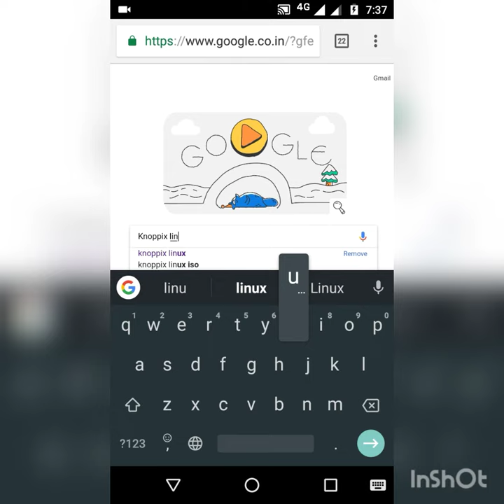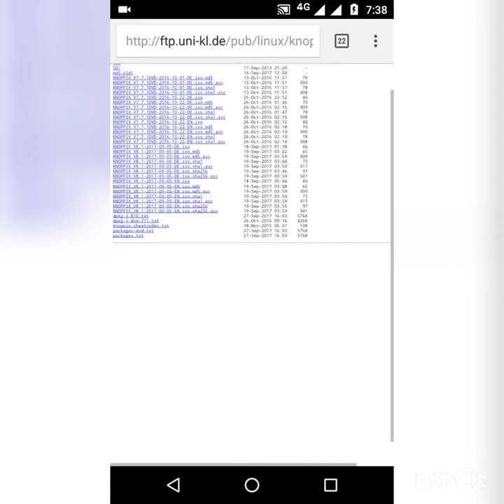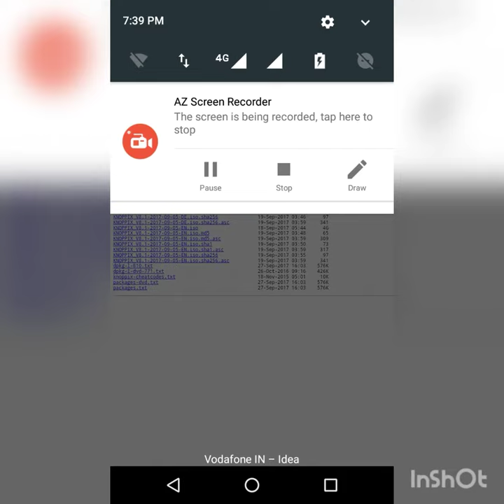How to Download knoppix Linux free..